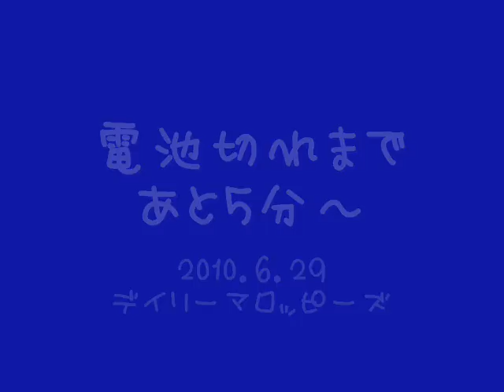電池切れまであと5分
毎晩、23:45に電池切れになる㌧さん。

体内時計、正確すぎなのでございます。